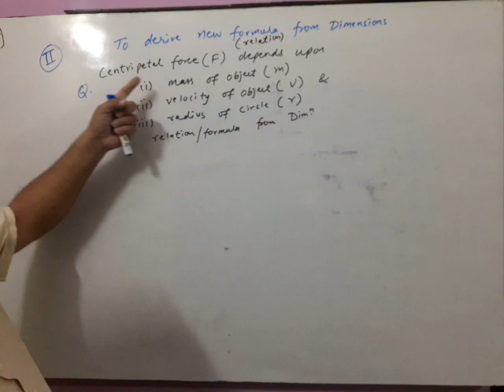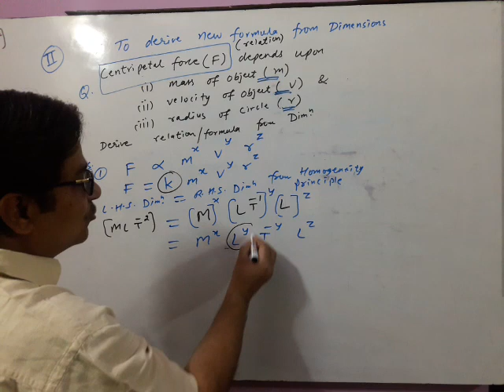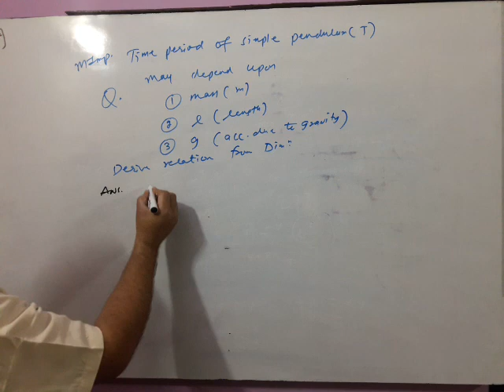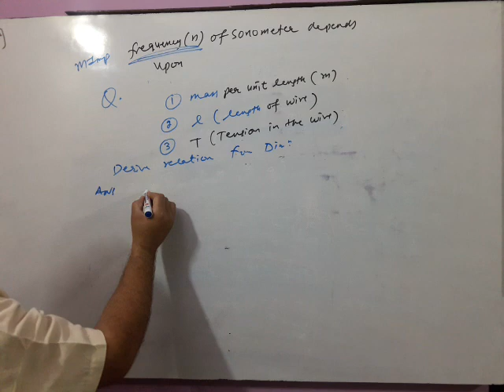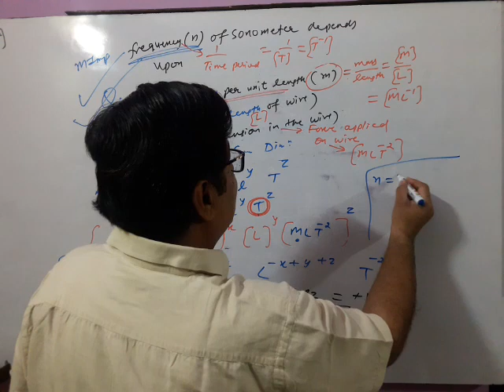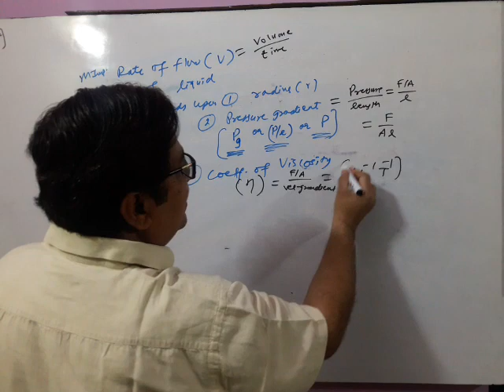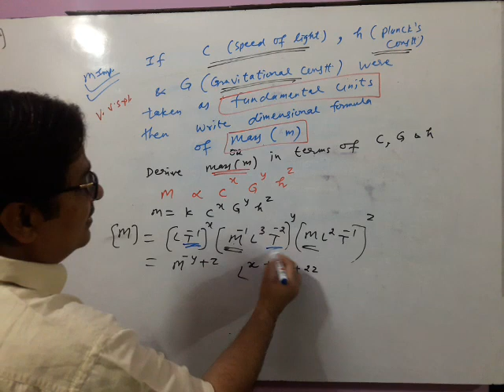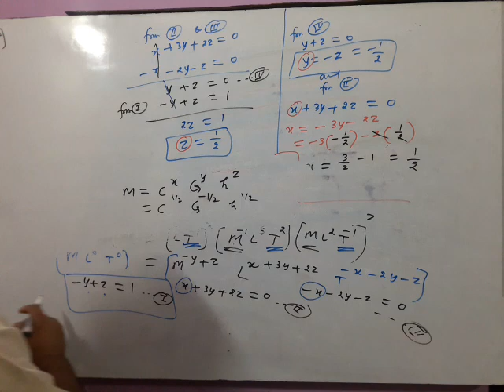11 Physics 5 To Derive new formula from Dimensions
Dimensional Analysis Physics XI Applications of Dimensions